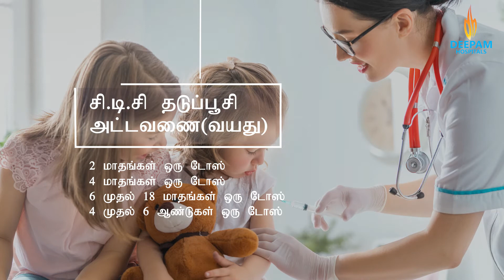World PolioDay | Deepam Hospitals | Tambaram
Better Treatment | Better Outcome!!!